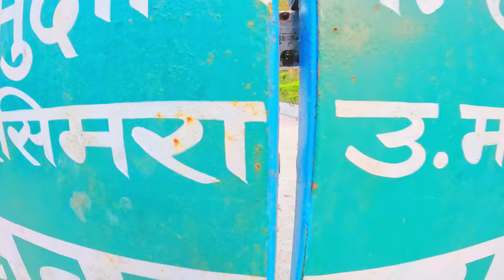RUNNING CHALLEANGE BABAL VAYO